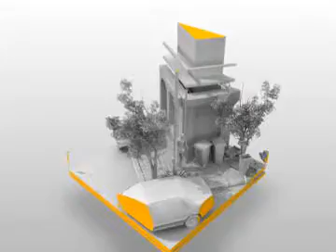Pleix - Mtv goal Germany06